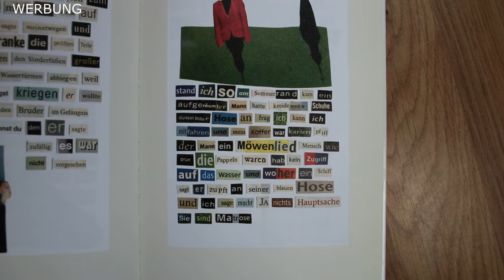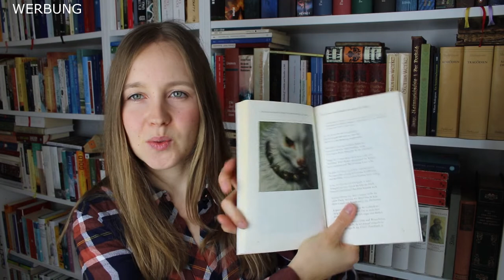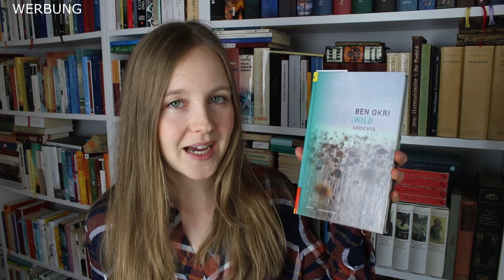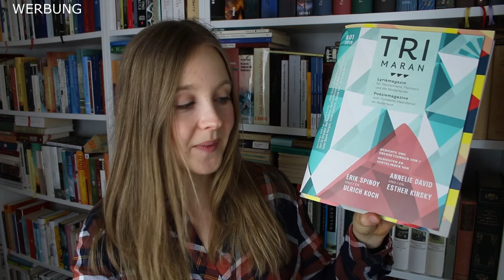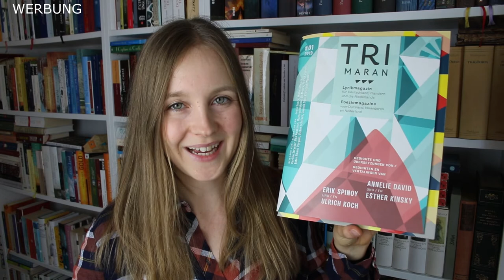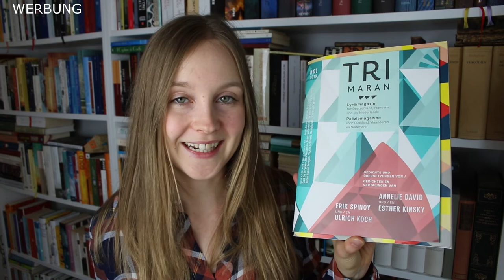Lyrik Neuzugänge aus der Bibliothek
Kleine Korrektur: Erik Spinoy ist Belgier und nicht Niederländer. Die drei "Rümpfe" des Lyrikmagazins "Trimaran" bilden ja schließlich Flandern, Deutschland und die Niederlande. ;-) Danke für euer Verständnis!

Aus Vorsicht kennzeichne ich meine Videos als Werbung, auch wenn sie keine bezahlte Werbung enthalten (Hinweis "Werbung für Bücher" oben links). Falls meine Videos Kooperationen mit Verlagen oder Autoren enthalten, mache ich dies sowohl im Video als auch in der Info-Box noch einmal besonders kenntlich.

Erwähnte Bücher:

- "Schneewärme" von Sarah Kirsch

- "Botschaften des Regens" von Günter Eich

- "Die Gedichte - Neue kommentierte Gesamtausgabe" von Paul Celan

- "Traklpark" von Mirko Bonné

- "Regentonnenvariationen" von Jan Wagner

- "Selbstporträt mit Bienenschwarm" von Jan Wagner

- "So offen die Welt" von Ulla Hahn

- "Die blassen Herren mit den Mokkatassen" von Herta Müller

- "Graphit" von Marcel Beyer

- "farben" von Sabine Scho

- "Wild" von Ben Okri

- "leichter Schwindel" von Sabina Naef

- Das Lyrikmagazin "Trimaran" mit Gedichten von Erik Spinoy, Ulrich Koch, Annelie David und Esther Kinsky

Das geheime Buch

Theos und Junas weite Reise

Der Wunschbengel